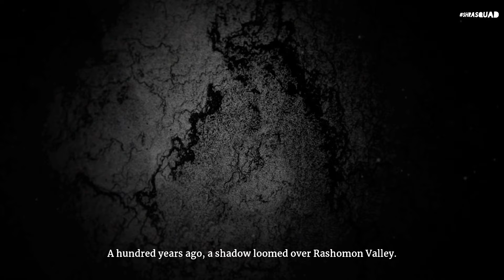ARAGAMI 2 Gameplay Walkthrough - Part 1 / INTRO - A new Assassin's Creed Game (PC)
Aragami 2 Gameplay Walkthrough Part 1 includes a Game Review and Campaign Mission of the Single Player Campaign for PC in HD. My 2021 Aragami 2 Gameplay Walkthrough will feature the Full Game. This Aragami 2 Gameplay Walkthrough will include a Review, all Campaign Missions, Abilities, Gameplay , Cut Scenes , Sound Tracks , OST , Sound Effects And Lot more.

About :

Ninjas and the stealth genre are like PB&J sandwiches: even with stale bread, it's usually a mix powerful enough that it can overwhelm any unpleasant flavors — though Aragami 2 is the exception that proves that rule. This sleuthy third-person adventure is an utter delight when you're exploring its brilliant serpentine levels or disposing of evil-doers by way of some creative supernatural powers, both of which are even more fun while hip-tossing your way through the campaign in co-op with a buddy. Even so, a lackluster story, painfully repetitive missions, and one too many bugs keep Aragami 2 from being a tale worthy of legend.

You are one of the last elite warriors of your kin, the Aragami. Victims of a supernatural affliction which corrodes the body and devours the mind, the Aragami control Shadow Essence - a mystical power which grants the ability to control the shadows. With this power the Aragami carry out their tasks and quests - assignments made all along the valley to ensure the subsistence of the village and to free the Aragami enslaved by the invader armies.

All Right Guys ! Thank-you so much for Watching the Episode 🥳